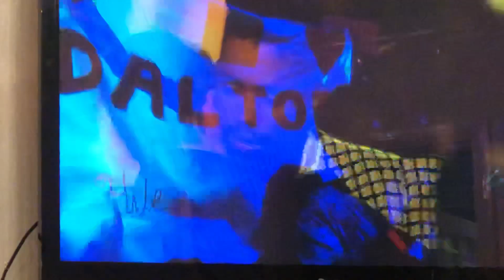Dalton Harris Smashes the XFACTOR. 👏🏽👏🏽👏🏽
Simon said it’s the best performance on Xfactor ever. Go Dalton Harris it’s within reach mate.